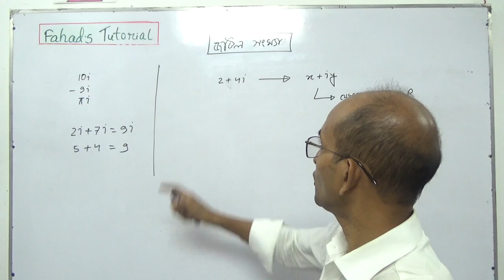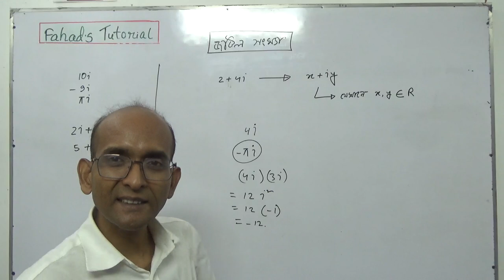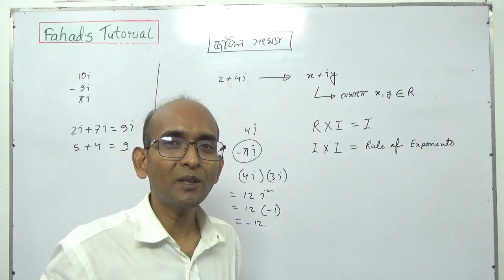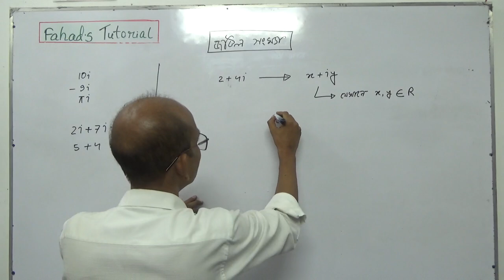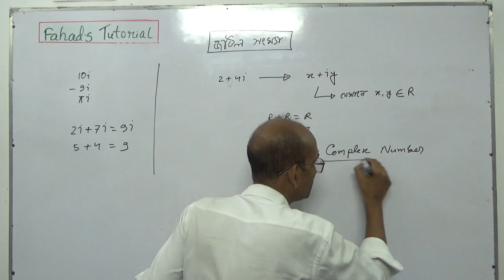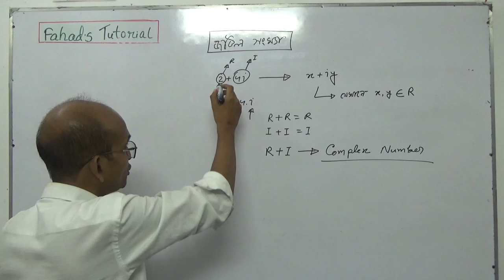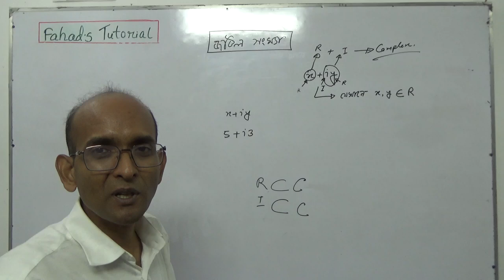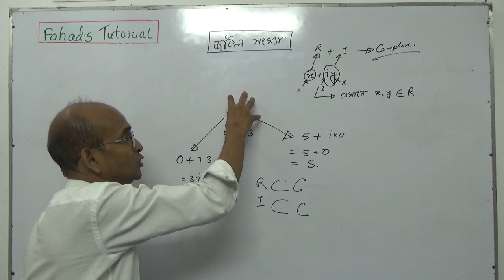Complex Numbers | জটিল সংখ্যা । HSC Math | Basic Math Class | Eng. Monir-Al-Islam | Fahad's Tutorial